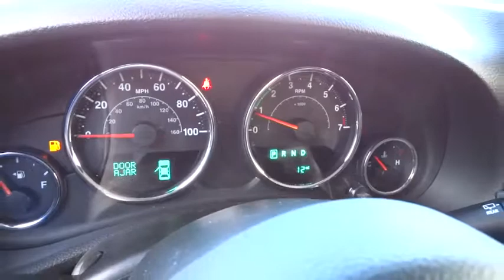2016 JEEP WRANGLER UNLIMITED Reno, Carson City, Northern Nevada, Sacramento, Elko, NV GL130301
2016 JEEP WRANGLER UNLIMITED
2016 JEEP WRANGLER UNLIMITED SPORT - Stock#: GL130301 - VIN#: 1C4BJWDG3GL130301

Sport trim, Firecracker Red C/C exterior. QUICK ORDER PACKAGE 24S, Hitch, 4x4, TRANSMISSION: 5-SPEED AUTOMATIC (W5A5... MAX TOW PACKAGE, CONNECTIVITY GROUP, ENGINE: 3.6L V6 24V VVT, ALPINE 9-SPEAKER W/ALL WEATHER SUBWOO... CLICK ME!br /br /KEY FEATURES INCLUDEbr /4x4 Steering Wheel Controls, Child Safety Locks, Rollover Protection System, Electronic Stability Control, Bucket Seats. br /br /OPTION PACKAGESbr /QUICK ORDER PACKAGE 24S Engine: 3.6L V6 24V VVT, Transmission: 5-Speed Automatic (W5A580), Front 1-Touch Down Power Windows, Remote Keyless Entry, Deep Tint Sunscreen Windows, Leather Wrapped Steering Wheel, Chrome/Leather Wrapped Shift Knob, Power Heated Mirrors, Power Convenience Group, Power Locks, Wheels: 17 x 7.5 Aluminum, Tires: 17, Auto Dim Mirror w/Reading Lamp, Security Alarm, TRANSMISSION: 5-SPEED AUTOMATIC (W5A580) Hill Descent Control, Tip Start, BLACK 3-PIECE HARD TOP Rear Window Defroster, Tinted Rear Quarter & Liftgate Windows, Delete Sunrider Soft Top, Freedom Panel Storage Bag, Rear Window Wiper/Washer, ALPINE 9-SPEAKER W/ALL WEATHER SUBWOOFER Amplified 552W 9 speaker, including subwoofer, MAX TOW PACKAGE Class II Receiver Hitch, 3.73 Rear Axle Ratio, Trailer Tow w/4-Pin Connector Wiring, CONNECTIVITY GROUP Uconnect Voice Command w/Bluetooth, Vehicle Information Center, Remote USB Port, Tire Pressure Monitoring Display, SIRIUS SATELLITE RADIO 1-Yr SIRIUSXM Radio Service, For More Info Call , ENGINE: 3.6L V6 24V VVT (STD). br /br /BUY FROM AN AWARD WINNING DEALERbr /At Lithia Chrysler Jeep of Reno our first and foremost goal is to make your car-buying and ownership experience better than any other you've had near Carson City, Auburn CA, Sparks and beyond. If you're ready to answer the call of fun br /br /Price does not include $449 Dealer doc fee, taxes and license fees.ï¿½ Price contains all applicable dealer incentives and non-limited factory rebates. You may qualify for additional rebates; see dealer for details. br / Our multi-point inspection does not guarantee a recall free vehicle.